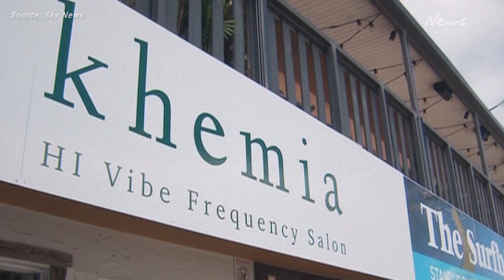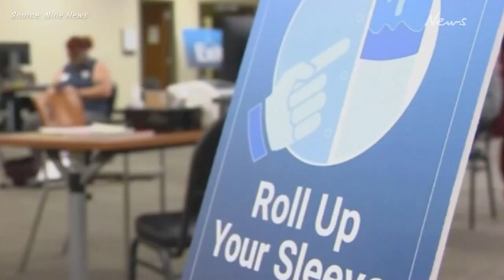What's fuelling Aussies' COVID vaccine scepticism?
As COVID-19 vaccinations skyrocket, anecdotal side effects and vaccine breakthrough cases have many Australians worried - but health professionals have urged calm.